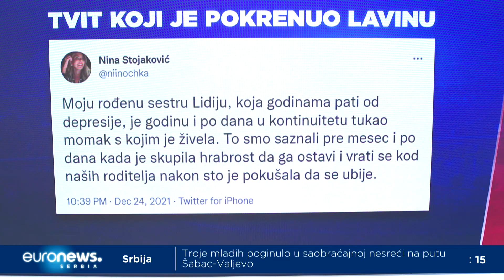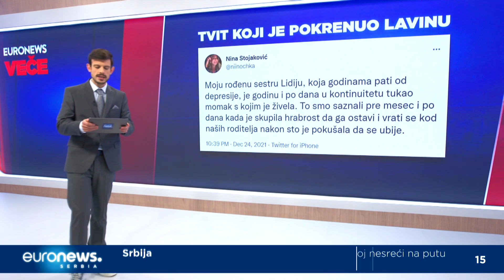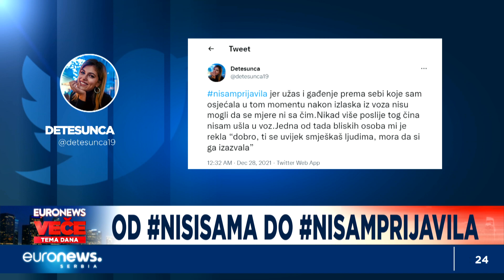(Euronews veče, 28.12.2021)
Od Tviter trenda NisiSama na početku godine do NisamPrijavila na kraju godine. A između hiljade priča psihičkog i fizičkog maltretiranja i seksualnog zlostavljanja. Žena, ali i muškaraca. Neretko bez razumevanja najbližih, osude okoline i institucija koje nisu uvek uradile svoj posao. Šta su nam pokazale stotine ispovesti na društvenim mrežama? Kako ohrabriti žrtve da prijave nasilnika? Da li institucije rade posao koji treba?

Gošće:
Vanja Macanović, pravnica - Autonomni ženski centar
Ana Manojlović, novinarka RTS-a, članica grupe "Novinarke protiv nasilja"
Anđela Milivojević, istraživačka novinarka iz Londona